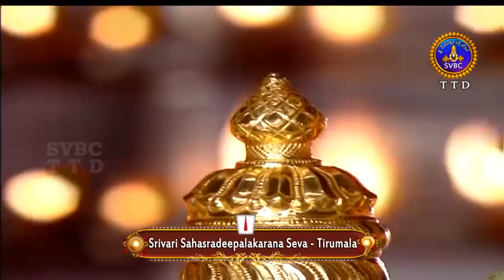సహస్రదీపాలంకరణ సేవ | Srivari Sahasradeepalankarana Seva | 01-11-18 | SVBC TTD